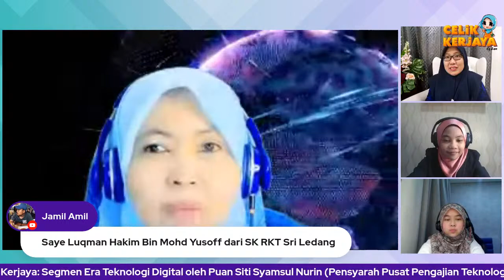CELIK KERJAYA: SEGMEN ERA TEKNOLOGI DIGITAL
Jom kita saksikan siaran langsung tentang kerjaya seorang pensyarah teknologi. Pelbagai kupasan menarik mengenai kerjaya ini akan diteroka bersama panel jemputan kita.

💜 SEGMEN :
ERA TEKNOLOGI DIGITAL

💜 PANEL JEMPUTAN:
PUAN SITI SYAMSUL NURIN BINTI MOHMAD YAZAM (PENSYARAH PUSAT PENGAJIAN TEKNOLOGI MULTIMEDIA & KOMUNIKASI)

💜 BUTIRAN PROGRAM:
TARIKH : 07 OGOS 2021 / SABTU

Sijil penyertaan peringkat negeri disediakan. (Link diakhir program)

PERINGATAN PENTING‼️
Mohon untuk menjaga adab dan kelakuan sepanjang program berlangsung. Pihak penganjur sangat menggalakkan komen yang murni dan baik dari anda.

Anjuran:
SK Taman Daya 3 dan
Jabatan Pendidikan Negeri Johor